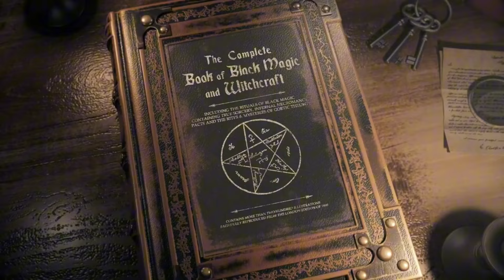Al-Kindi The Father of Arab philosophy|Al-Kindi Biography/Life Story|Who's Al-Kindi|Urdu-hindi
اسحاق الکندی اور ان کی علمیت پسندی
اسحاق الکندی کون تھے ؟
اسحاق الکندی کی داستان!
عرب کے پہلے فلسفی

Golden Islamic Age
Great Muslim scientist
Biography of Al-Kindi

Voice Artist _Hafiz Muhammad Sadiq Shamsi